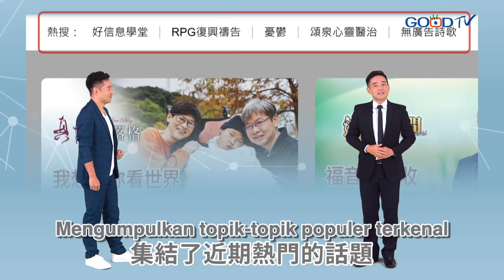【 Good TV+ AI platform 】Membawa Iman Selalu Menemanimu di Mana Saja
[ GOODTV+ AI platform digital ]
Di sini ada
Lebih dari 3.000 lagu pujian
👉Menggerakkan hatimu!
Ratusan hamba Tuhan terkenal dari dalam dan luar negeri
👉Mengubah!
Ribuan kisah kehidupan yang diubah
👉Menginspirasimu!
🔸Juga ada rekomendasi AI yang kuat—laporan kerajaan, program keluarga, anak-anak, remaja, dewasa, dan lanjut usia. Semuanya ada, satu langkah saja!
Membuatmu bisa bertemu Tuhan kapan saja dan di mana saja.